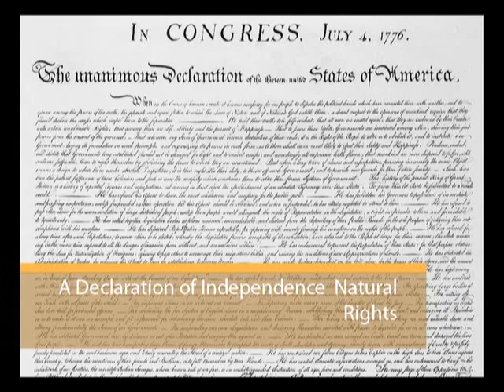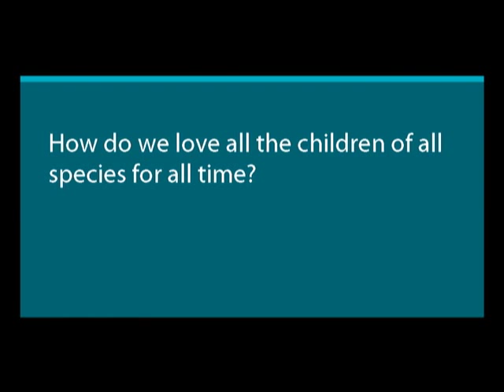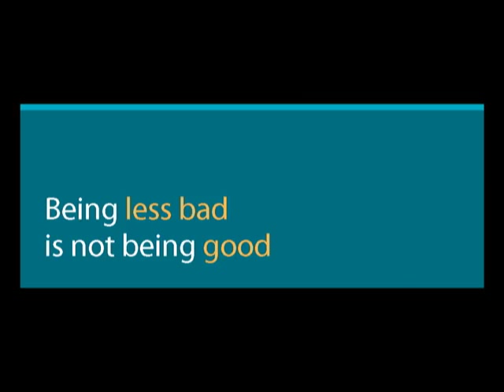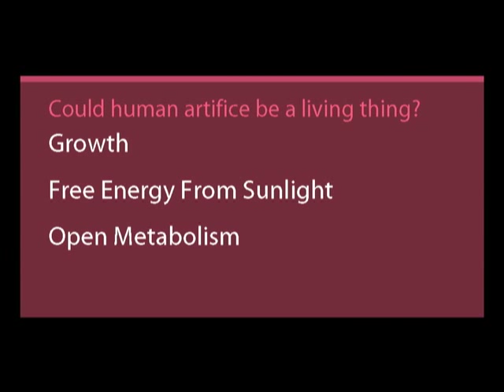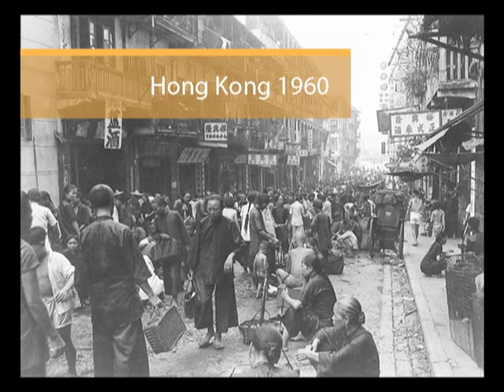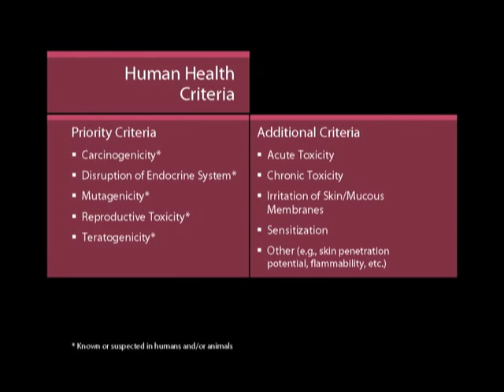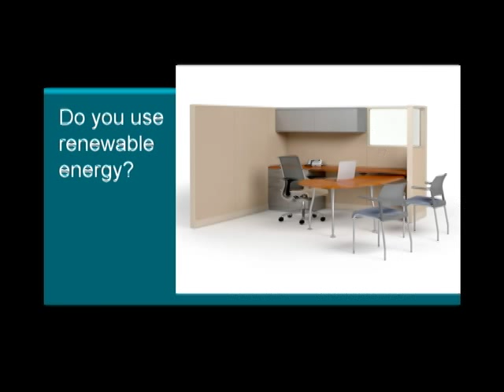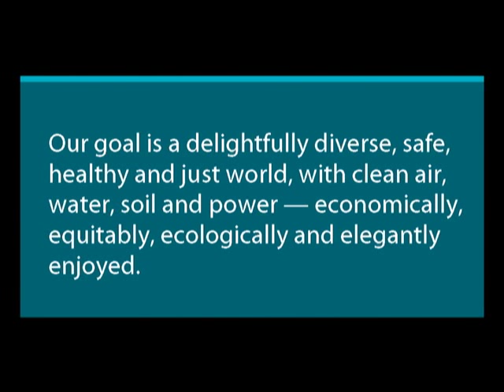William McDonough: Cradle to Cradle Design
Architect and designer William McDonough  speaks about his Cradle to Cradle philosophy and design practice. This vision of the hopeful, positive, and inspiring possibilities of an environmentally and economically intelligent future by design draws inspiration from the astonishing effectiveness of natural systems. Cradle to Cradle design, as opposed to "cradle to grave", offers a new paradigm for human activity that creates a sustaining relationship with the natural world by emulating living systems that are effective, cyclical, synergetic, and regenerative. McDonough has been a leader in the sustainable development movement since its inception. He is consulting professor of civil and environmental engineering at Stanford University.